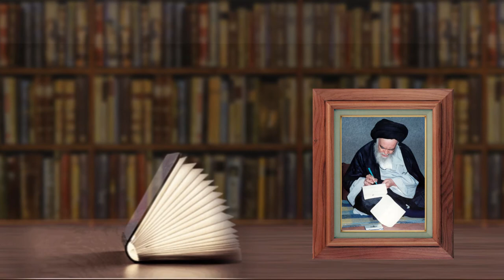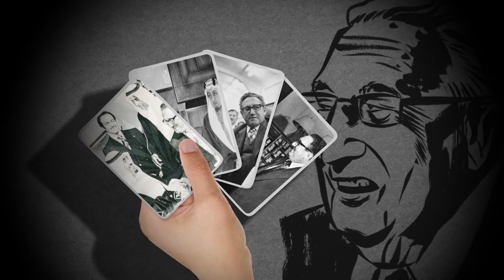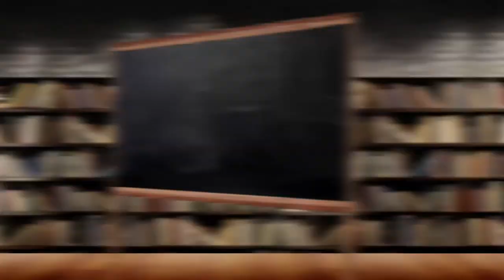صدى الحكيم - الثقافة السياسية للوصول إلى الحكم الإسلامي - آية الله العظمى السيد محمد الشيرازي